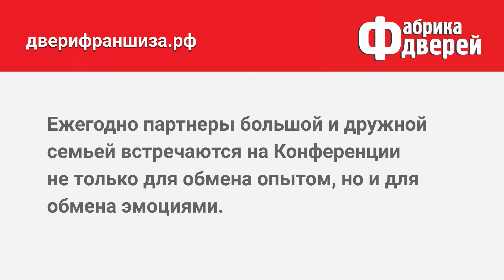Инна Сенаторова: Эмоции – тренд 2019 года франшизы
Франшиза Фабрика Дверей объединяет всех своих франчайзи в большую и дружную семью. Инна Николаевна Сенаторова, коммерческий директор, отмечает необходимость не только технологичного подхода к бизнесу, но и эмоциональной вовлеченности.

Торговая сеть «Фабрика дверей» специализируется на продаже и установке межкомнатных и входных дверей. Компания работает с 2004 года и предлагает франшизу – готовый бизнес по открытию магазинов по продаже дверей.

К весне 2019 года компания ФабрикаДверей работает с 62 партнерами-франчайзи. В сети 134 магазинов по всей России.

Характеристики франшизы:
Окупаемость от 4-х месяцев.
Отсутствие роялти и дополнительных платежей.